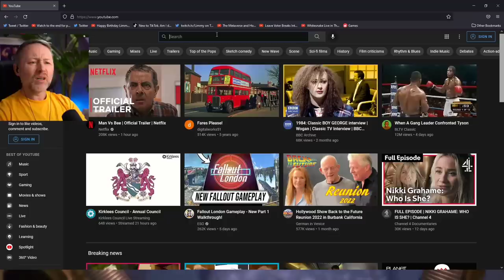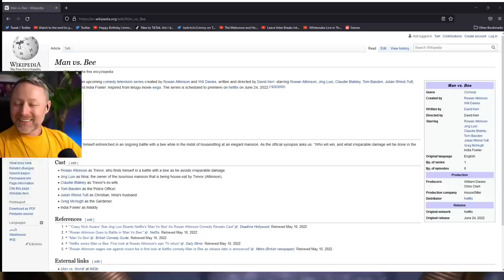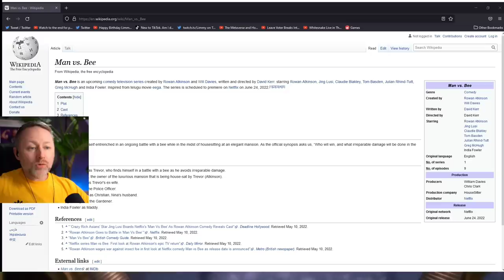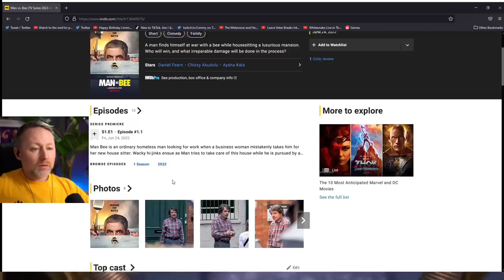Man vs Bee | Netflix Official Trailer | Limmy Reacts